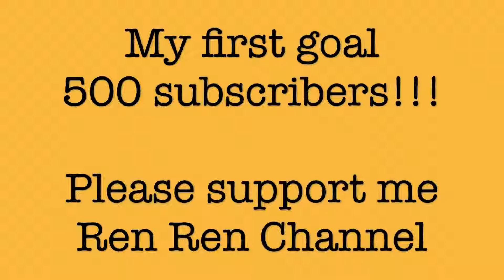The first 500 subscribers. How soon can I get it???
Youtube channel#Tips?

Set a small target as the first step to succeed.
How long do I need?

想看多啲？看看下面的連結🔗

@ RenRen Channel 每星期有新片更新
@ RenRen Channel weekly uploads